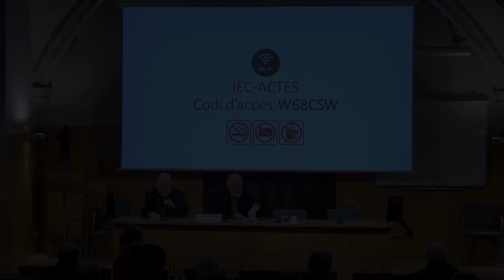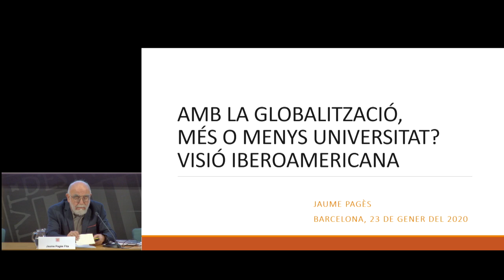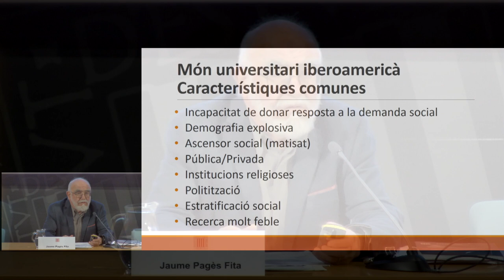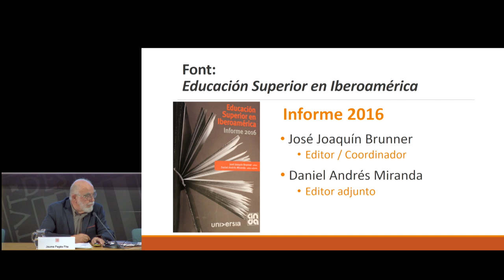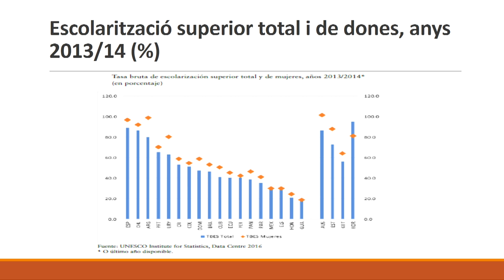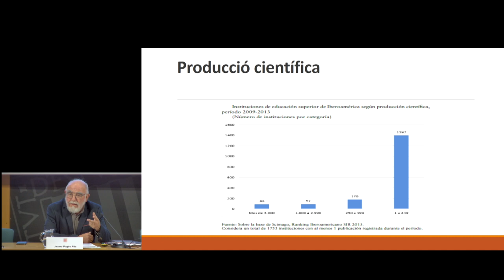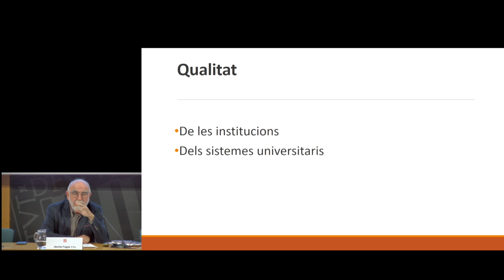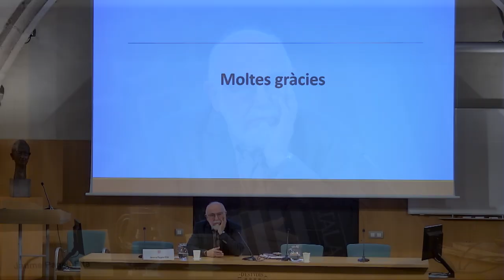Conferència «Amb la globalització, més o menys universitat? Visió iberoamericana»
Dins el cicle Dijous de ciència, Jaume Pagès Fita impartirà la conferència «Amb la globalització, més o menys universitat? Visió iberoamericana».

El món universitari iberoamericà és molt heterogeni, tot i que té característiques comunes. Cal tenir presents tots dos factors a l’hora d’analitzar com s’intenta fer front a alguns dels grans reptes que comporta la globalització per a l’educació superior, com ara la massificació i la progressiva universalització, la complexitat creixent de la demanda i l’oferta, la importància de la recerca, la pressió sobre el professorat, la internacionalització i la mobilitat, i les dificultats de finançament.

Organització: Secció de Ciències i Tecnologia